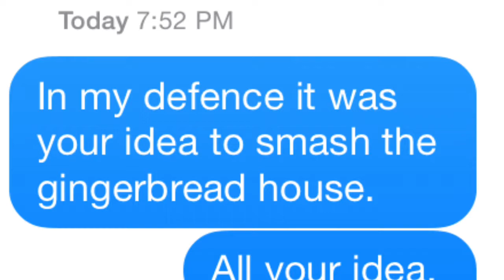The End of the Gingerbread House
It was time for our gingerbread house to go.  We got rid of it - with enthusiasm.